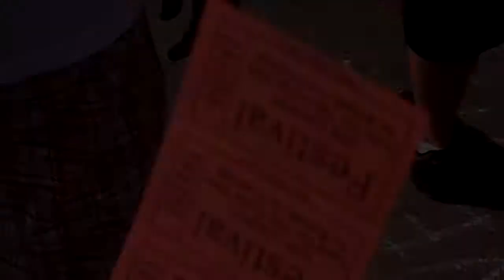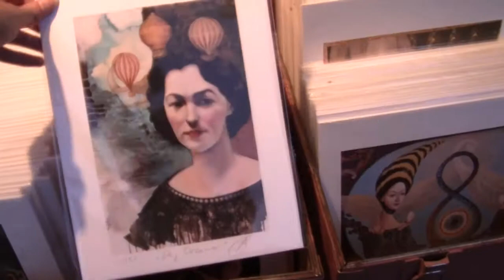The Rika Confesses Guide to The Deep Ellum Arts Festival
Pro tips for the Deep Ellum Arts Festival in Dallas, TX. What to expect, how to get there, where to find a drink, that type of thing.

Contains the sound 8 Bit Powerup 1 by Tim Gormly.